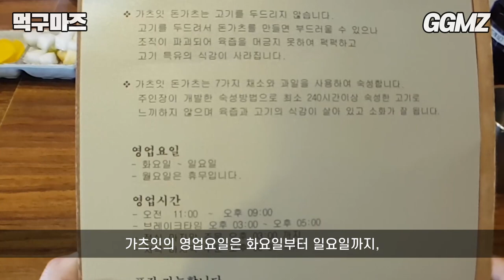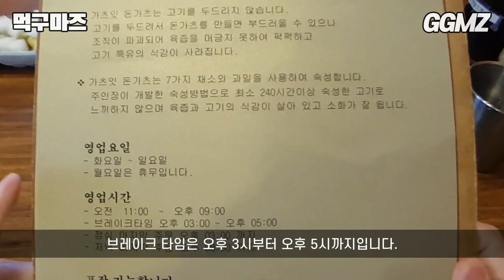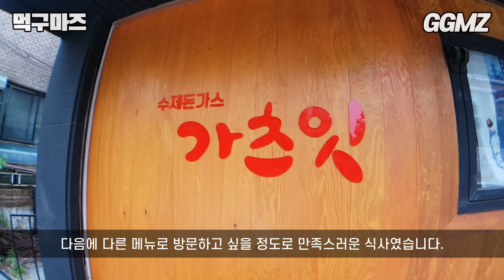[먹구마즈🍽️EP02] 이 정도면 연돈 먹은걸로 칩시다